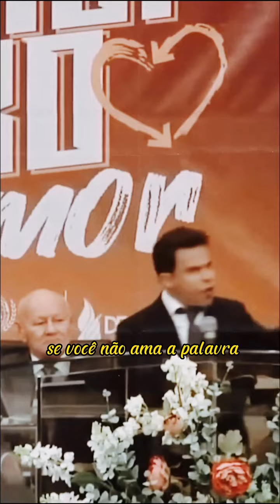Se Amamos a Deus, Amaremos a Sua Palavra! | Pr. Elizeu Rodrigues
Faça parte do nosso grupo exclusivo e gratuito no WhatsApp, pois nele eu te ajudo a avançar no ministério e se aprofundar na Palavra

Fortaleça o seu ministério e se equipe com verdades e princípios bíblicos para evoluir em sua vida cristã através de pregações, séries e conteúdos exclusivos do Pr. Elizeu Rodrigues no treinamento Evolução Ministerial por apenas R$ 14,70 ao mês